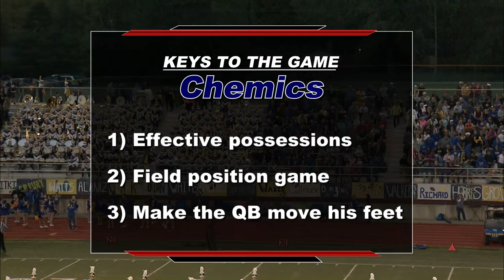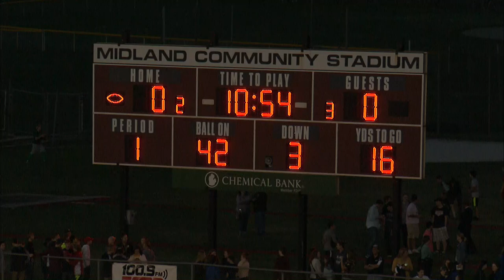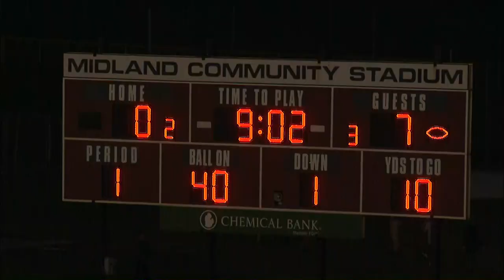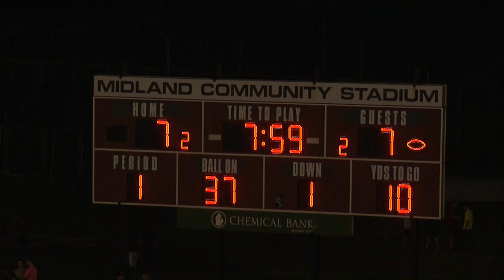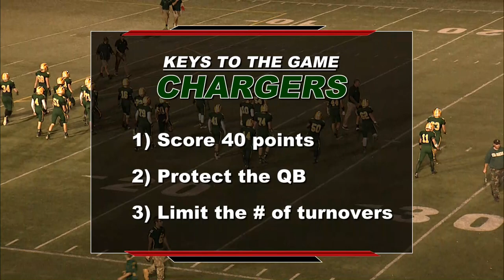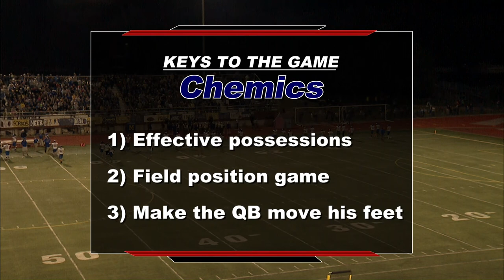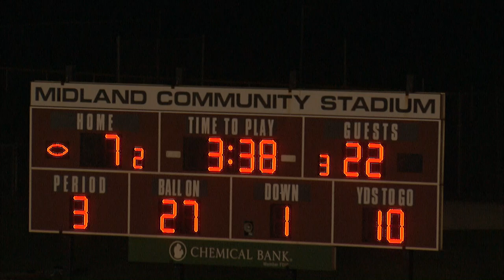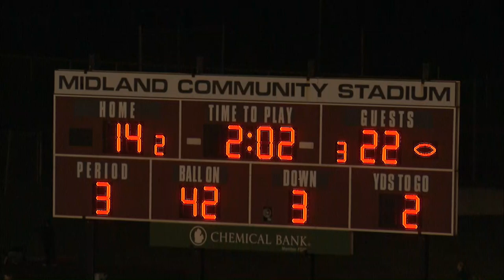Midland High vs Dow High Football Game - October 20, 2017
Midland High School Chemics defeat the Dow High School Chargers 49 to 21. The game recorded on Friday, October 20, 2017, at the Midland community stadium.